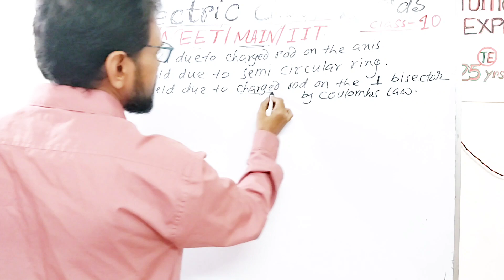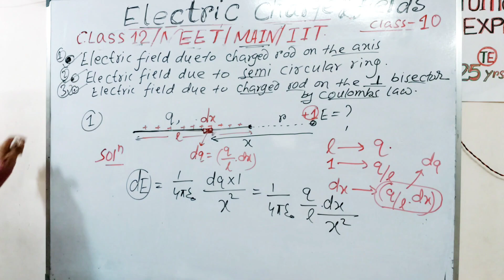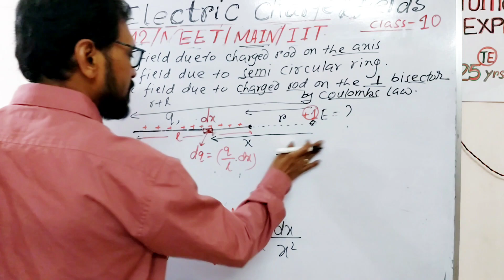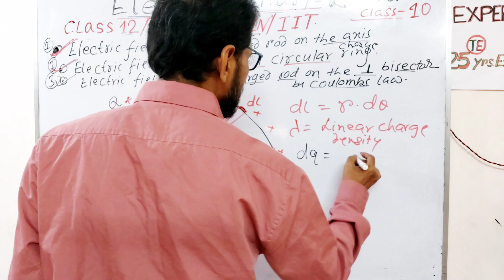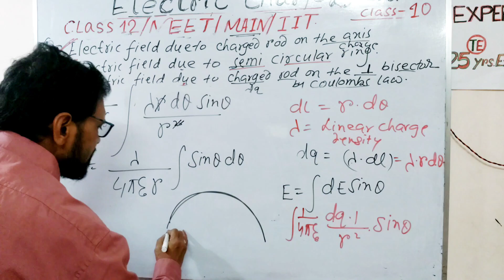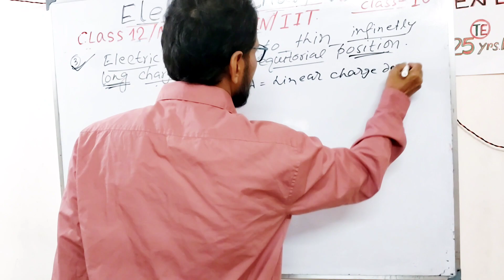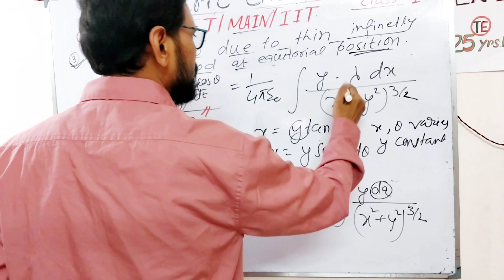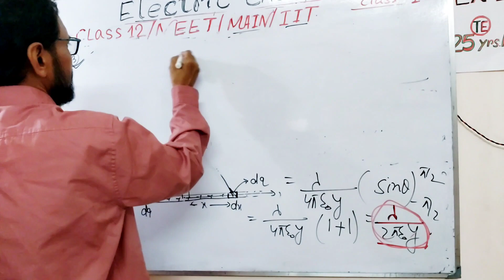Electric charge and field.class12 |JEE |NEET|IIT.Chapter1.class10.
Very important special  phy classElectric charge  and field. Electric field due to charge  rod  at axial position. Electric field due to  semi circular  charge  ring.Electric field  due to long thin charge  rod. classes for IIT. boards and NEET.Videos are in  Bengali languase.Terms of content in english.Explanations are made  such a way that students can easily understand.different colour pens are used to understand.IIT/MAIN/CBSE/BOARDS|NEET